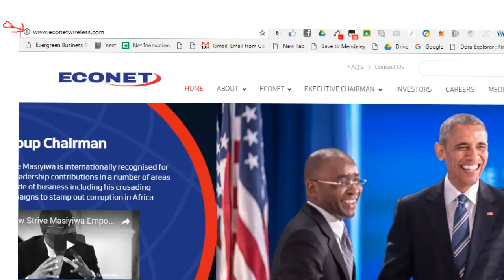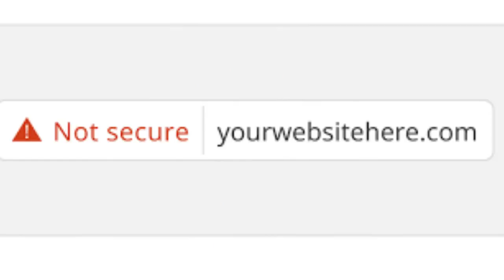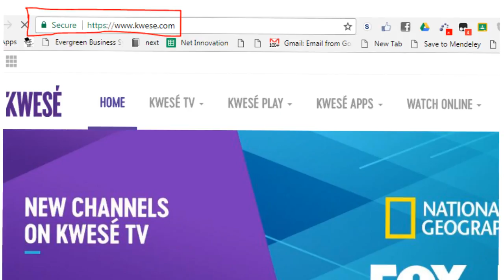Strive Masiyiwa Econet website branded NOT SECURE by Google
afriprenuer @StriveMasiyiwa Econet website branded NOT SECURE by Google. In a push for a more secure internet for users ECONET website, cumii, mascom and Botswana tourism are also on the list of websites Google is warning users about. Learn from @JerrySakala, Africa's e consumer protection Advisor about the most overlooked change on the internet in 2017. Discover how to quickly avoid an unsecure website. More importantly join the talk for the protection of the e consumer in Africa.